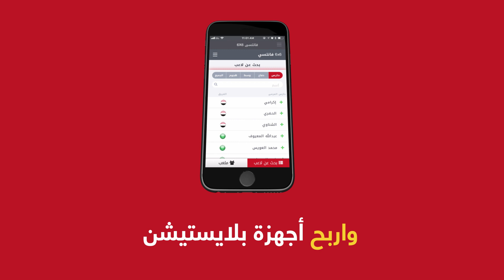6x6 فانتسي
6x6 فانتسي